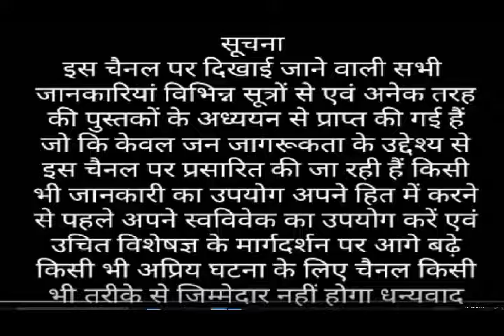जामुन की गुठली के फायदे